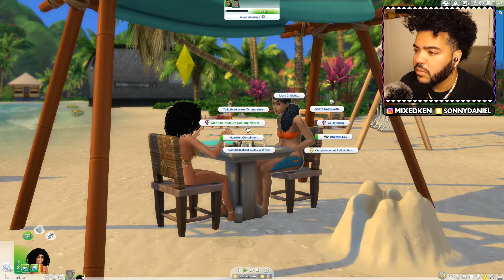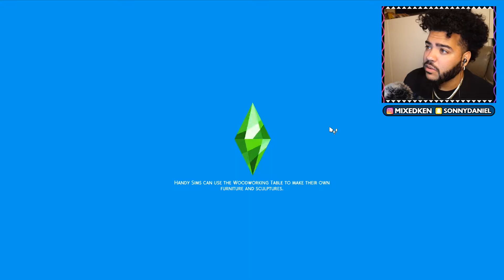The Sims 4 Island Living ** NEW SERIES ** Part 10